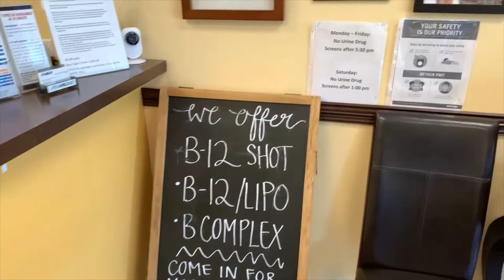Any Lab Test Now! - Pearland